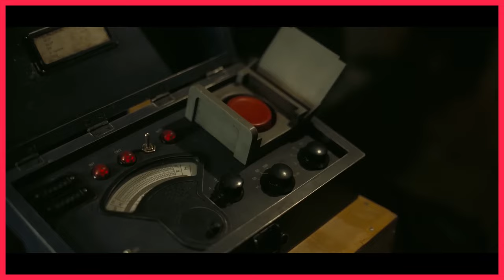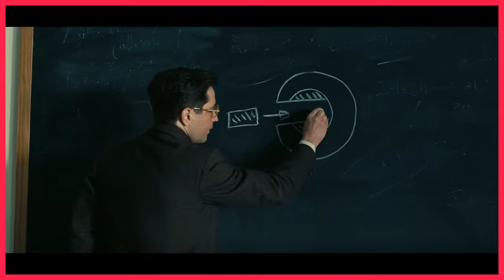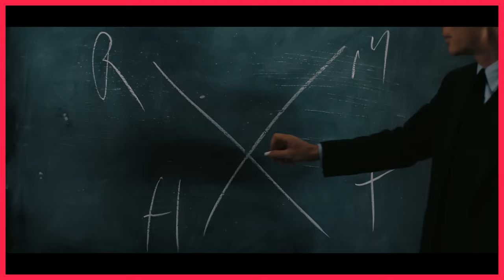Adequate Shorts: Oppenheimer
CONTENT WARNING: DIscussions and depictions of the nuclear attack on Japan

I am become Emily, reviewer of movies.